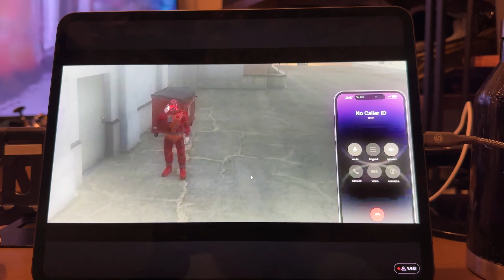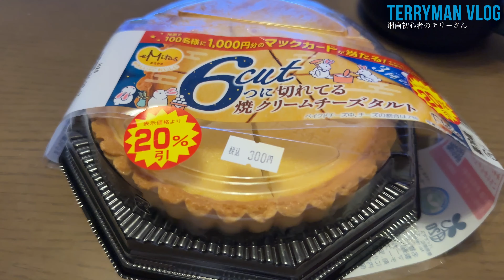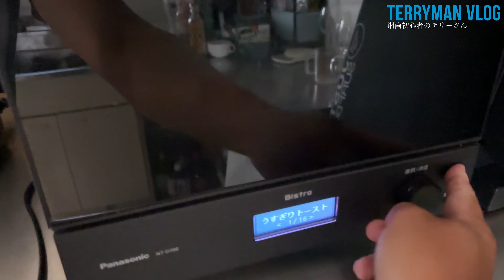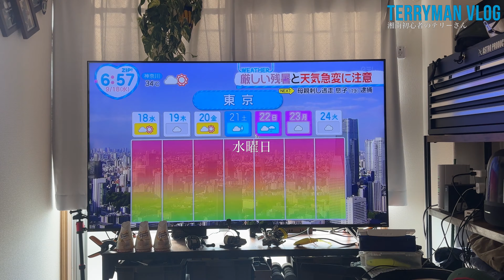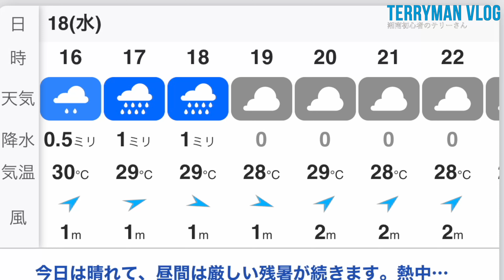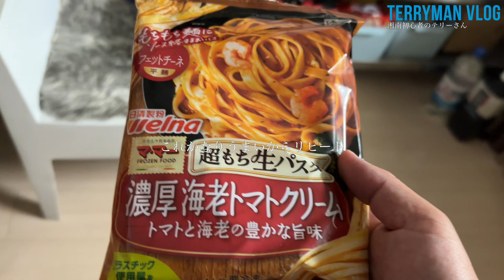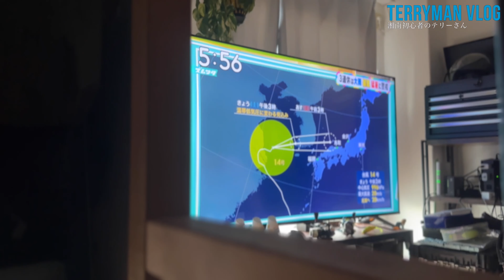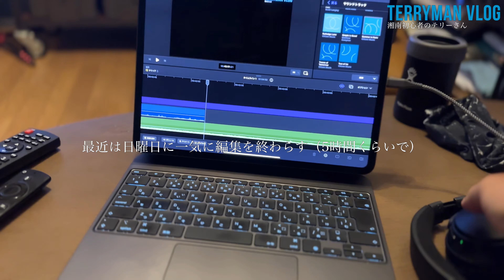【湘南生活】#27 今週は湘南っぽい生活をおくる【湘南移住】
やり続ければ疲れなくなるだろう｡ﾟ(ﾟ´Д｀ﾟ)ﾟ｡